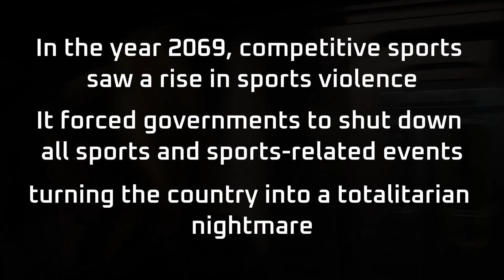Sluggerpunk Gameplay Trailer